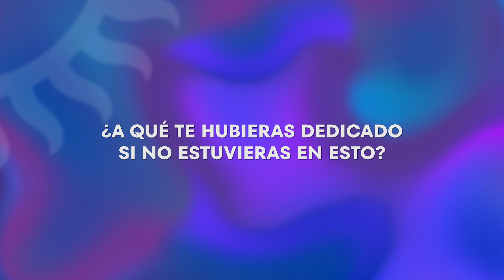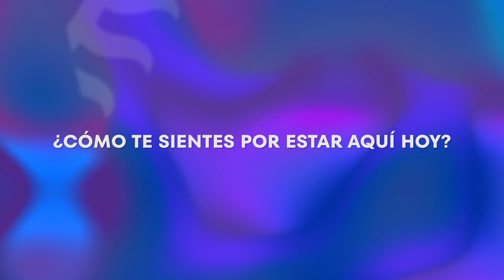Inside Space - Entrevista con Michenlo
Bienvenidxs a Inside Space.

En este episodio hablamos con Michenlo.

Tuvimos la oportunidad de conocer más a fondo tanto su figura como sus pensamientos sobre la música y nuestra ciudad.

Podríamos decir el antiguo y el nuevo Space, pero si algo quedó claro tras hablar con Michenlo es que ese concepto de antigüedad no existe y que esto se trata de música y de llevar el sonido Space al siguiente nivel más de una década después.

¡Vuelve el Sonido Space!

ARRRRRRRRRRIBA SPACE